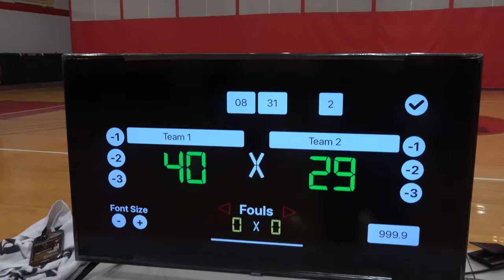Our AAU Team Could Not Stop Him